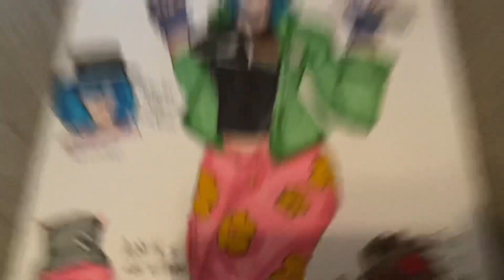4/20 Sydney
Plz weed responsibility

In the spirit of the holiday this drawing is available for free on my Twitter, a versions! **all** 😈

Song: abyss hotline Miami 2